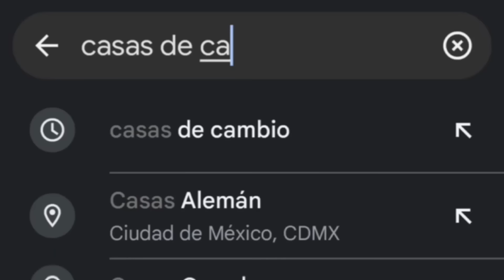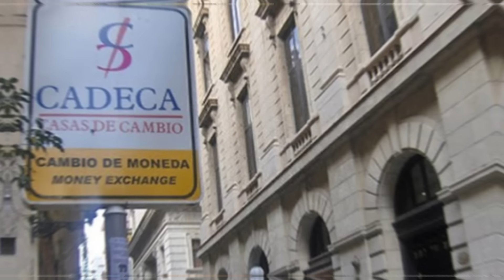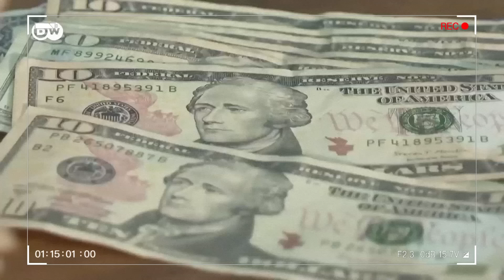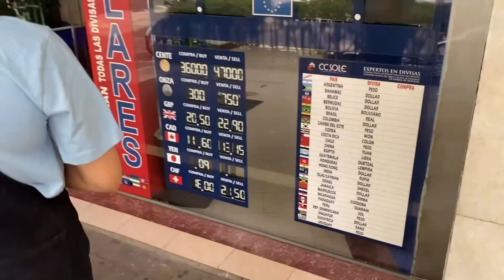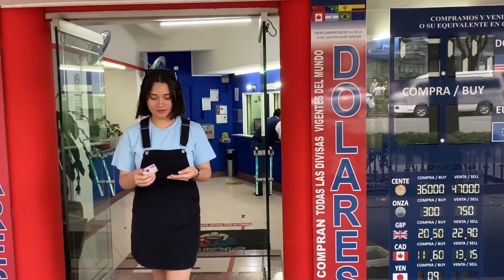ESTO ES IMPOSIBLE en CUBA y en MEXICO SE PUEDE / DOLARES EN CUBA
⚠️ATENCION: Se los ruego no se salten los anuncios, deja un like de corazón 🫶🏻 y muuuuuchos comentarios lindos 💖

❤️Si deseas apoyarme aquí te dejo una cuenta PAYPAL en la que puedo recibir donaciones❤️:

❤️Aqui les dejos algunos de mis videos anteriores 🫶❤️

🔹 CUBANA REACCIONA a la AVENIDA MÁS FAMOSA DE MEXICO 🇲🇽 / DIANA CAZADORA / ANGEL DE LA INDEPENDENCIA

🔹 CUBANA PROBANDO DULCES MEXICANOS 🇲🇽🌶️🔥 DULCESMEXICANOS

🔹 CHISME TAG DEL YOUTUBER CUBANO Lo difícil de ser YOUTUBER en CUBA 🇨🇺

🔹 Mi primera CASA fuera de CUBA 🏠 House Tour en MEXICO 🇲🇽

🔹 Arreglo mi mochila para escapar de Cuba / Isla en fuga